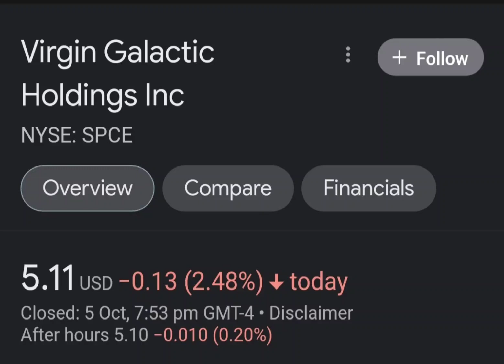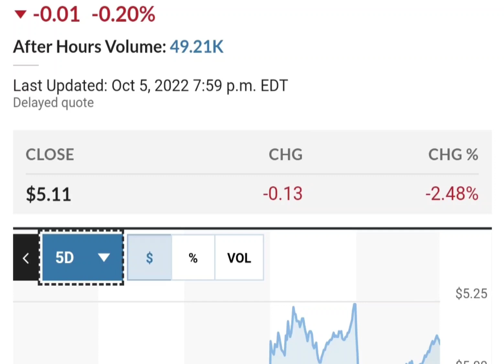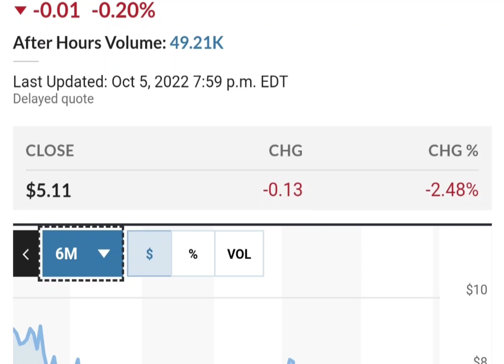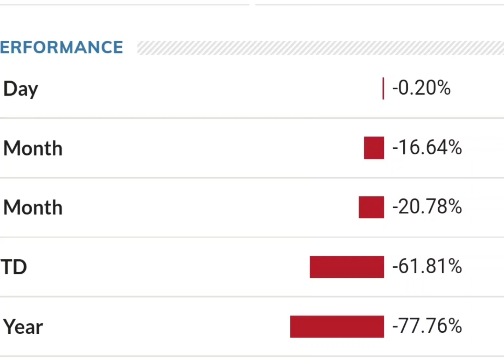Should you buy SPCE Stock Virgin Galactic Holdings Stock Price Prediction 2022